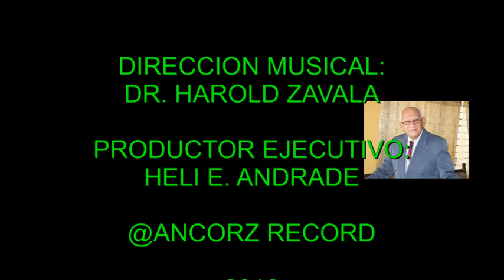LOS IMPERIALS SIN TU AMOR TRINO BOSCAN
FANS DE LOS IMPERIALS.. INICIAMOS UN NUEVO SEGMENTO EN EL PROGRAMA "VERMOUTH CON LOS IMPERIALS" : COMPLACENCIAS..!! NOS ESCRIBEN POR FACEBOOK O NOS ENVIAN MENSAJES DE TEXTO AL 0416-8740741 PARA COMPLACERLES CON LOS TEMAS DE SU PREFERENCIA PARA FELICITACIONES DE CUMPLEAÑOS U OTRA OCASION O SIMPLEMENTE PARA ESCUCHAR ESE TEMA QUE TANTO RECUERDOS LES TRAE.. ESPERAMOS SUS PETICIONES.. SALUDOS. HELI E. ANDRADE, PRODUCTOR DEL PROGRAMA
SIN TU AMOR           TRINO BOSCAN       COMPLACIENDO PETICIONES

LOS IMPERIALS - PATRIMONIO MUSICAL DEL EDO. ZULIA
HAROLD ZAVALA, DIRECTOR MUSICAL -  HELI E. ANDRADE REPRESENTANTE